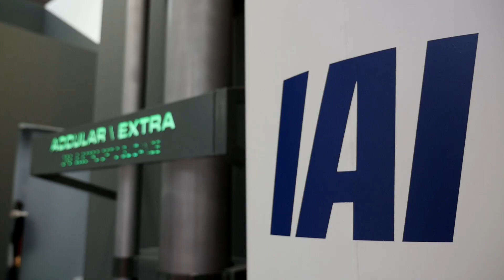IMI Systems: Rakietowy Lynx i amunicja dla czołgów [Defence24 TV]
Prezentujemy tu część naszej propozycji dla Homara. System oparty o wyrzutnię rakietową Lynx (...). Jest to autonomiczna wyrzutnia, która odpala wszystkie typy pocisków rakietowych - wśród nich dwie proponowane przez nas w programie Homar - mówił w rozmowie z Defence24 TV Avinoam Zafir, Corporate Vice President, Marketing z IMI Systems, podczas tegorocznej edycji kieleckich targów MSPO.